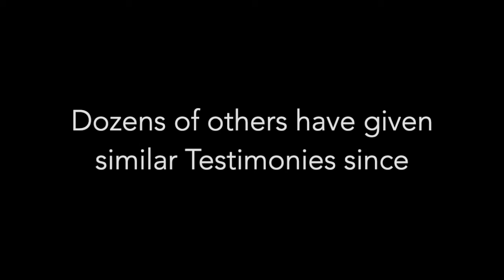'Elena'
'Elena's testimony was published in the Guardian in 2008. Since then dozens more women (along with countless research articles) tell the same story. Yet nearly 15 years on, Councils continue to license and re-license strip clubs.